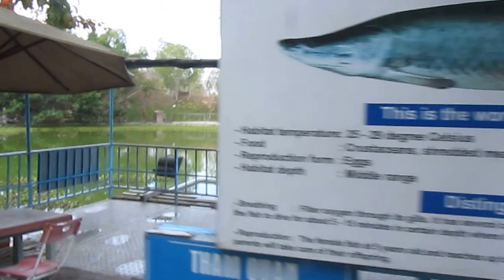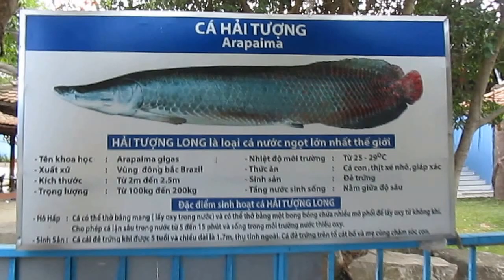KDL Hồ Mây - Núi Lớn - TP.Vũng Tàu